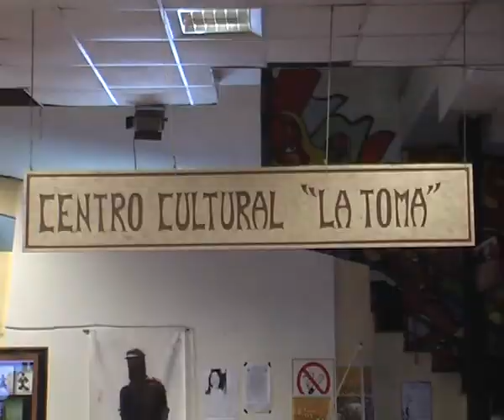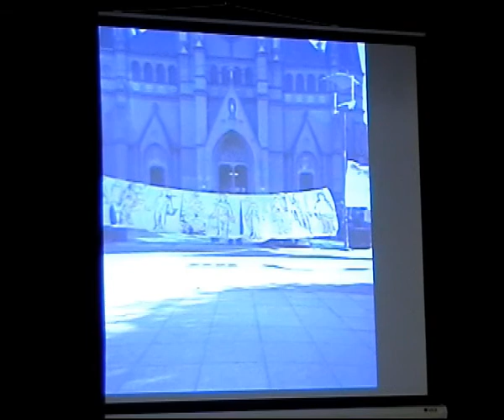4º ENC DE PSICOANALISIS IMPLICADO EN ROSARIO ALFREDO GRANDE 1.wmv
El Colectivo El Puente, Psicólogos/as en La Toma organizó los días 4 y 5 de diciembre el
4TO ENCUENTRO DE SUBJETIVIDAD Y TRABAJO, VIDAS PRECARIZADAS: LA NATURALIZACIÓN DE LAS CRISIS.  Esta actividad  reunió diferentes profesionales y trabajadores relacionados con la salud mental.Sumó la jornada del 5 de diciembre, el  4º  ENCUENTRO REGIONAL DE PSICOANALISIS IMPLICADO LAS MÁSCARAS DE LA IMPUNIDAD.
En referencia a estas jornadas compartimos la primer parte de la nota realizada al Dr. Alfredo Grande, médico psiquiatra y psicoanalista, actual Presidente Honorario y Director Medico del Área Asistencial de ATICO, centro de Salud Mental organizado como Cooperativa de Trabajo.